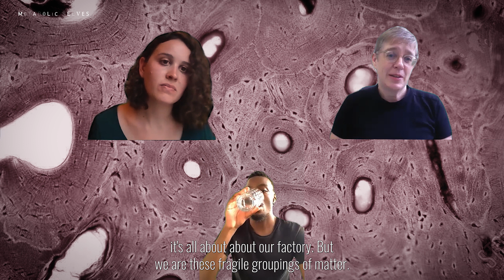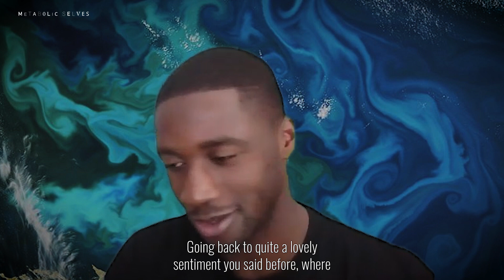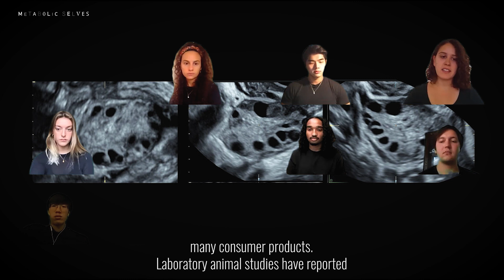Metabolic Selves | In Conversation: Hannah Landecker, Kumi Naidoo and Susan Schuppli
Metabolic Selves is a new collective and online platform by the Royal College of Art’s School of Architecture’s studio ADS3: Refuse Trespassing Our Bodies.

On the occasion of their campaign launch for Back to Earth, students from the collective will convene a conversation with sociologist Hannah Landecker, human rights and environmental activist Kumi Naidoo and artist-researcher and writer Susan Schuppli.